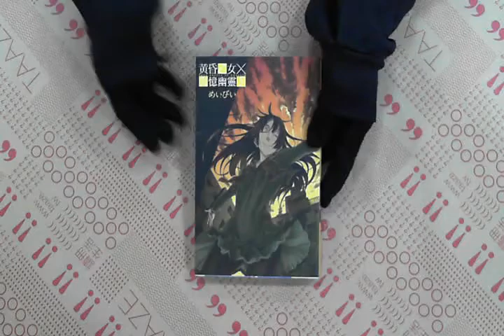TAAZE｜黃昏乙女X失憶幽靈（5） 二手書書況 9789861081724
TAAZE｜讀冊生活網路書店「黃昏乙女X失憶幽靈（5）」，找二手書請至